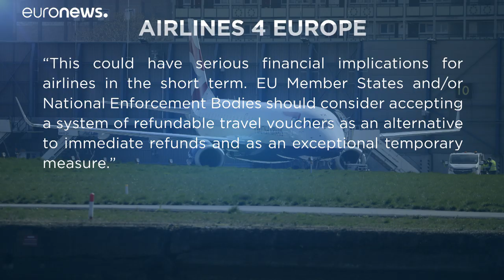Passageiros têm direito ao reembolso de voos cancelados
Face ao intenso debate sobre se a pandemia Covid-19 é tão excecional que altere a política de reembolsos de voos não realizados, a Comissão Europeia explicou que o quadro legal prevê o direito de receber o dinheiro. As companhias aéreas preferem a emissão de vales.…